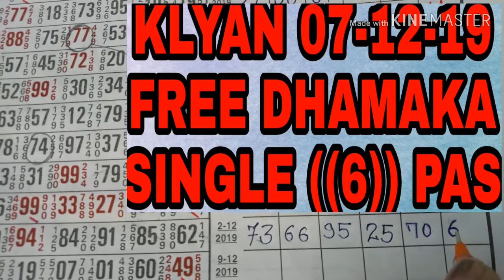Klyan 07-12-19 maha challenge FREE GAME single ka baap (((6))) passsss